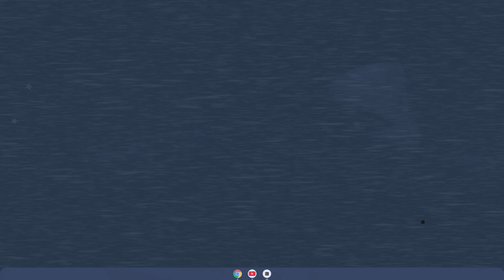HEEEEEEERE'S WITHEREDS! | fnaf 2 #2